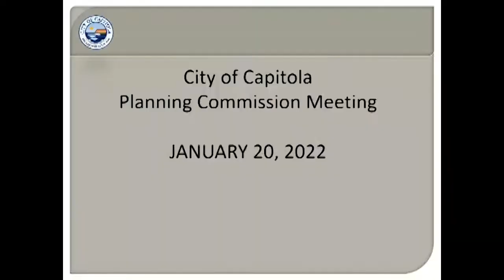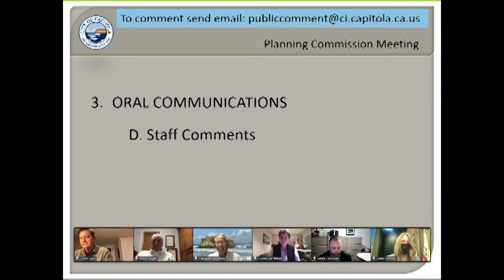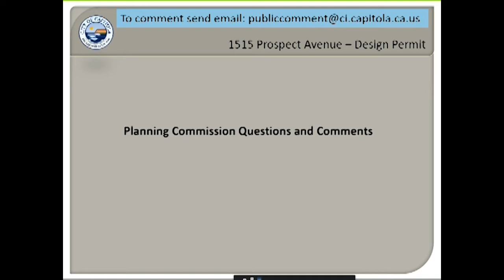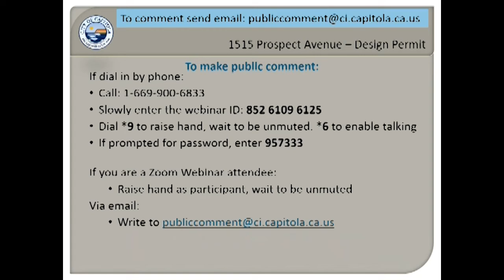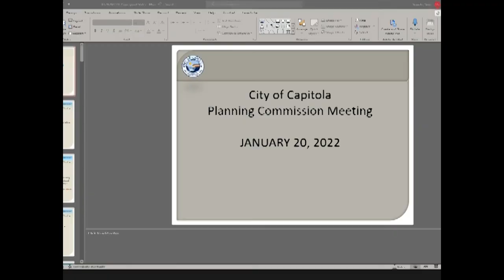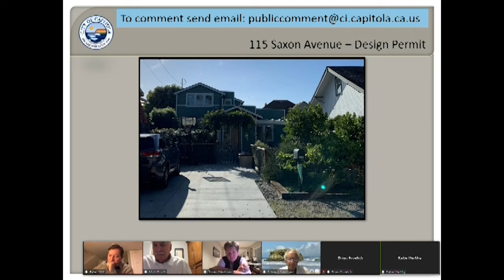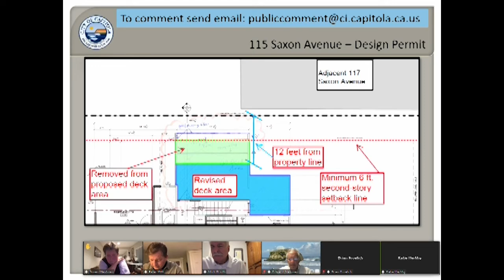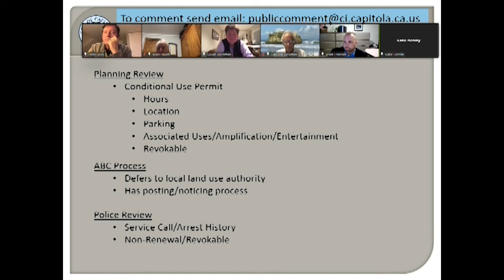Capitola Planning Commission 01/20/2022